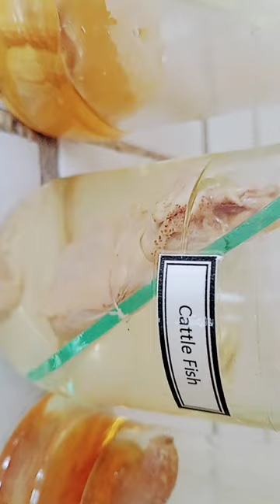cattle fish sea cucumber snail and frog